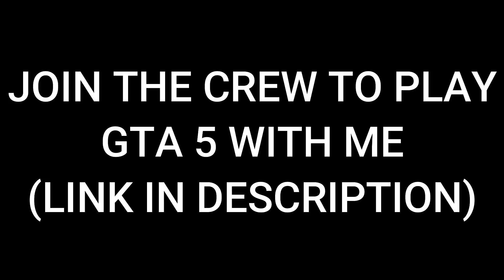99.197% People Fail This Impossible Mega Ramp Challenge in GTA 5!